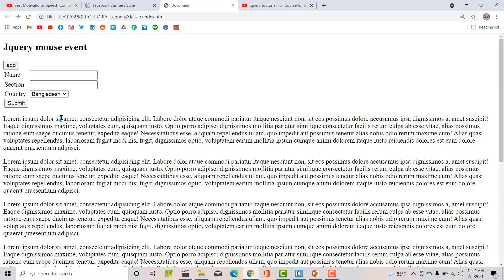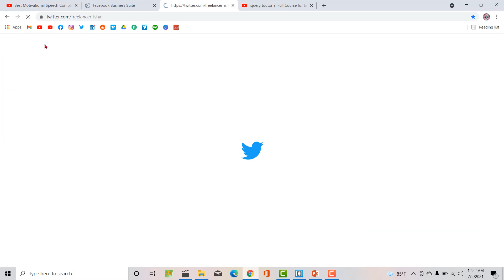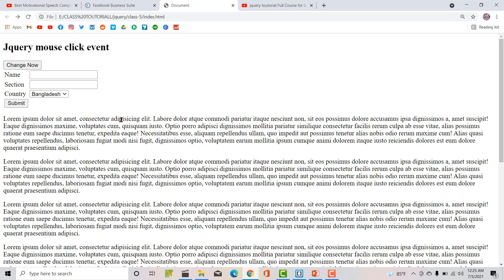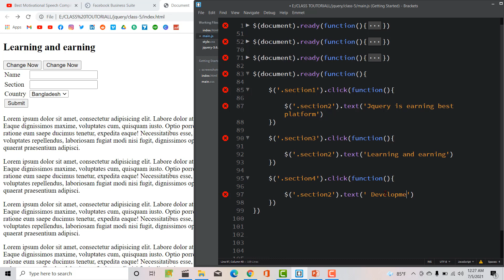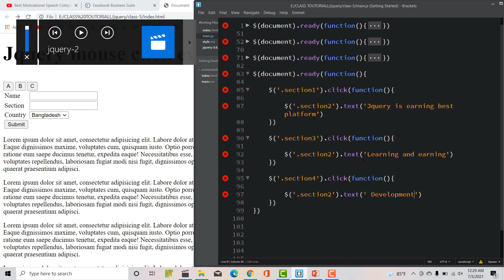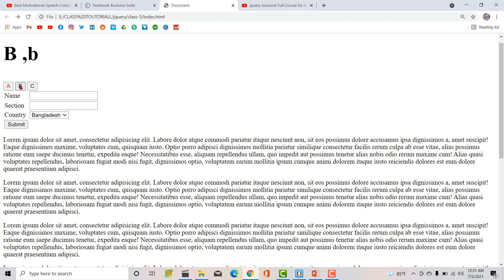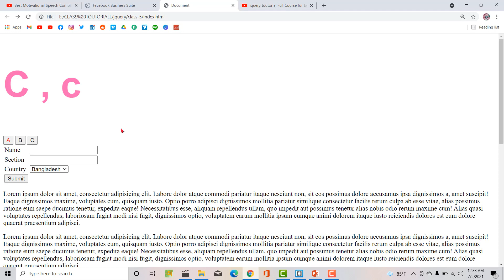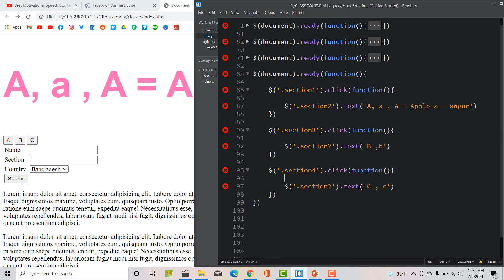How to jquery programming tutorial for Beginners 🤍part-30🤍 jquery_bangla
╔ ஜ۩۩ஜ ╗
║ ▓▓▒▒▒░░|       Freelancer-Isha       |░░░▒▒▓  ║
╚ ஜ۩۩ஜ ╝

আসসালামুআলাইকুম, কেমন আছেন? আমি আলহামদুলিল্লাহ।
আজ আপনাদের সাথে শেয়ার করব প্রযুক্তি বিষয়ক নতুন ভিডিও। আশা করি ভিডিওটি শেষ পর্যন্ত দেখবেন।

আপনার পরিচিত যারা ওয়েব ডিজাইন শিখতে আগ্রহী তারা সবাই যেন শিখতে পারে। ওয়েব ডিজাইন সম্পর্কে বিস্তারিত জানতে আমাদের Coll me : 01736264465

আমাদের দেশে প্রোগ্রামিংশিখতে আগ্রহী ছাত্র , ছাত্রী কিংবা উত্সুক সাধারণ মানুষের সংখ্যা প্রচুর। কিন্তু তাদের অনেকের ই একটা ভয় কাজ করে যা হলো প্রোগ্রামিং মনে হয় অনেক কঠিন কোনো জিনিস বা প্রোগ্রামিংজানতে হলে কম্পিউটার ইঞ্জিনিয়ার হতে হবে। কিন্তু আসলে এমনটি ভাবার কোনই কারণ নেই। আবার অনেকেই হয়ত রয়েছে যারা ইচ্ছা থাকা সত্তেও প্রয়োজনীয় উপকরণ কিংবা নির্দেশনার অভাবে শিখতে পারছে না।